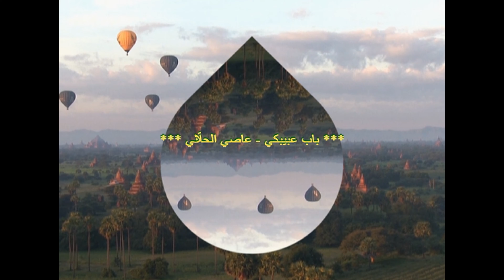Bab 3am Byebki - Assi Al Hellani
This video is to simply honor all the female family members, friends, cousins or relatives we have lost throughout the years!

I personally lost my first cousin nearly a year ago and my mother this last November.

May their soul forever rest in peace!!!